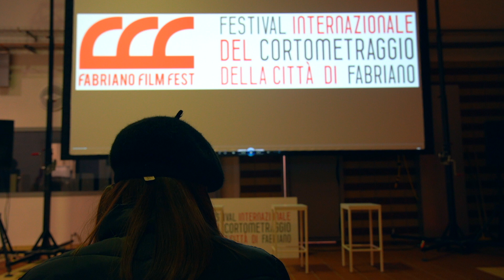Pesentazione Decima Edizione Fabriano Film Fest 2022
Riprese e Montaggio video Ludovico Chianese